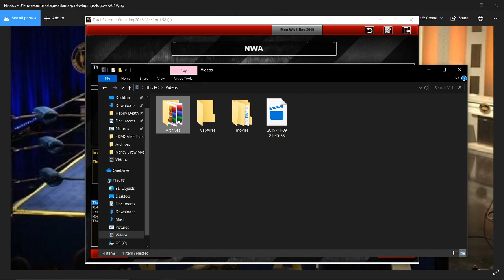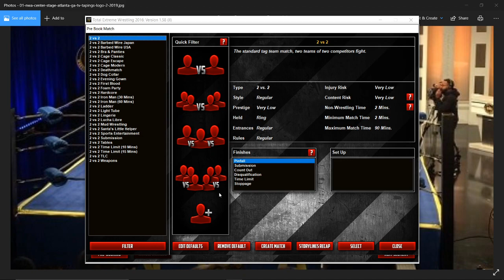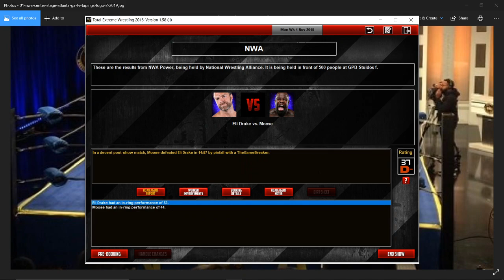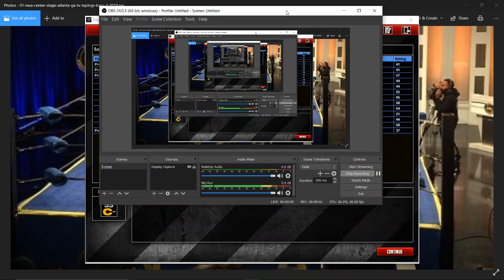NWA Weekly Epsiosed 6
one night one ring this is nwa power